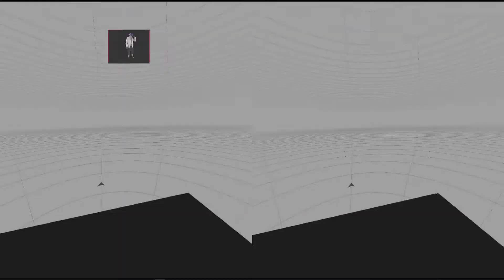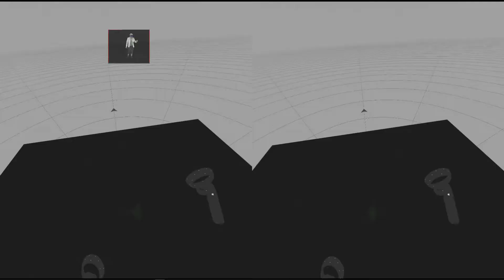Pistol Whip VR : Revelations vs Sing to Me by MISSIO & Death Stranding Timefall 3D Capture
don a VR HMD and join me in Pistol Whip VR still in a Kojima mood the custom sound track is Sing to Me by MISSIO from the Death Stranding sound track, holographic version follows ...